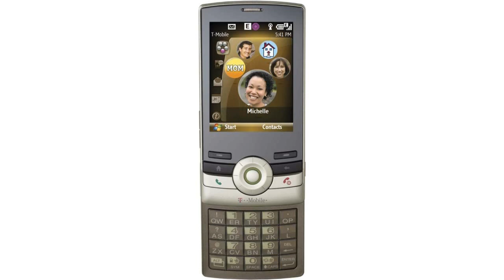Benjamin Bethurum - Moving Forward [T-Mobile Shadow ringtone]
Title: Moving Forward
Model: T-Mobile Shadow
Composer: Lance Massey
Arranger: Benjamin Bethurum
Year: 2007

Commentary: A loose remix of the T-Mobile ringtone, exclusive to this phone.